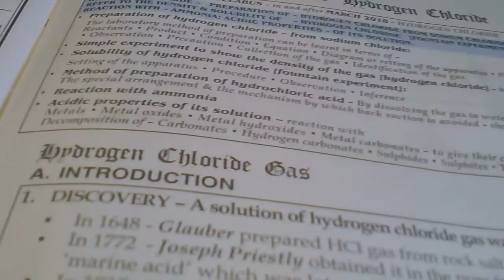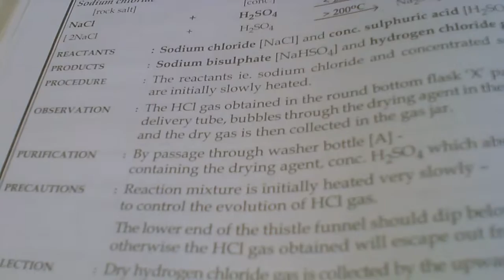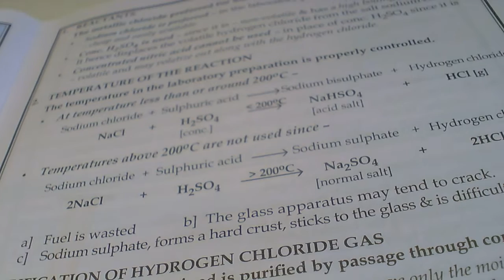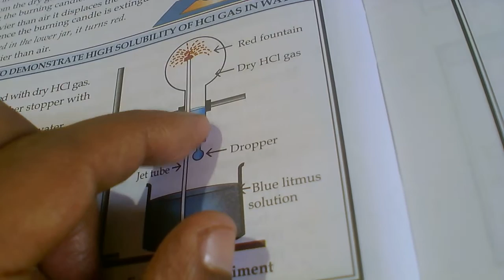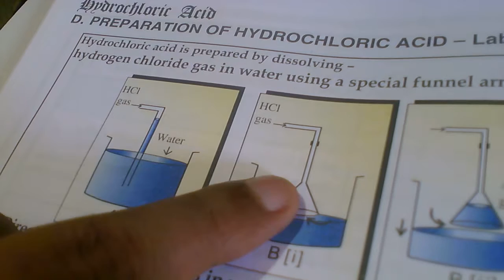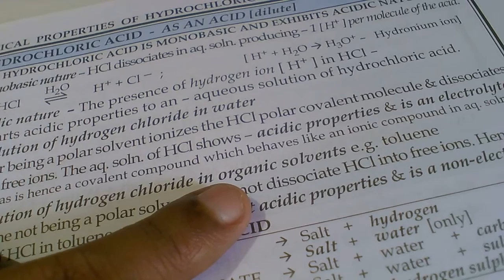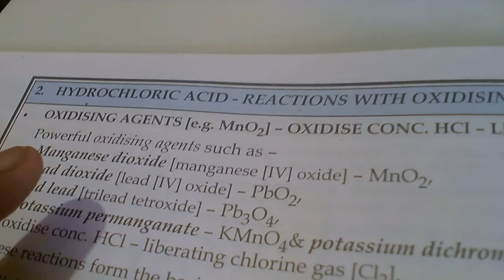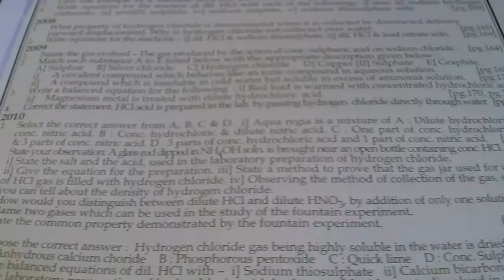HCl CLASS 10